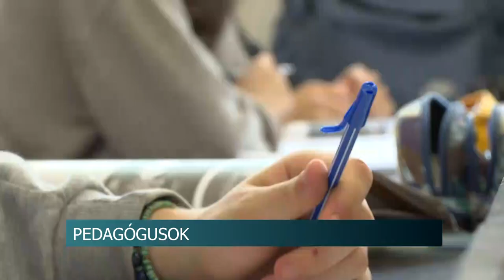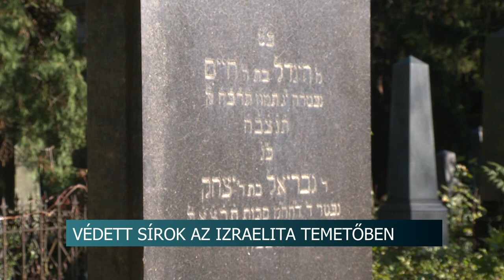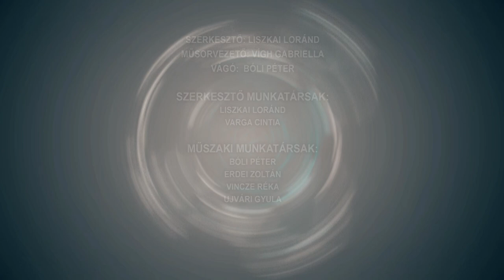Híradó - 2023.11.06.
Tartalom:
- Hatvanhét éve kezdődött a szabadságharc leverése – Dombóváron is megemlékeztek a mártírokról
- Gálaműsor Dombóváron - Az önkénteseket köszöntötték
- Népművészet - Szakmai konferenciát rendeztek Tolnán
- Pedagógusok - nehézséget okoz szakos oktatókat találni
Regionális hírek:
- Kiemelkedő pécsi személyiségek nyughelye - Jánosi Engel József sírját is védetté tennék
- Áfát csaltak nagyban az ablakos cégek - Akár évtizedekre is rács mögé kerülhetnek a bűnösök
- Ipari cégek és termelők Baranyában - Segítik a helyi termékek piacra jutását